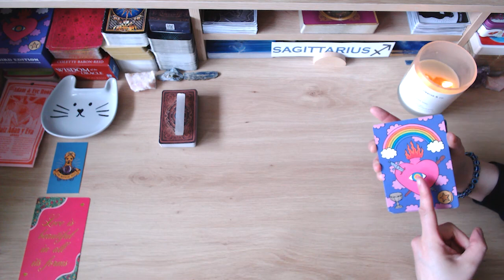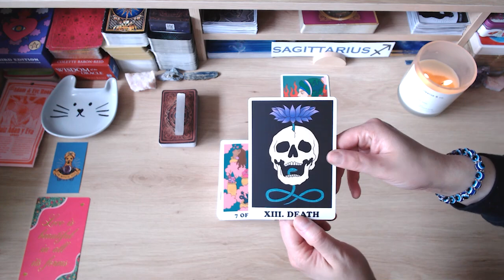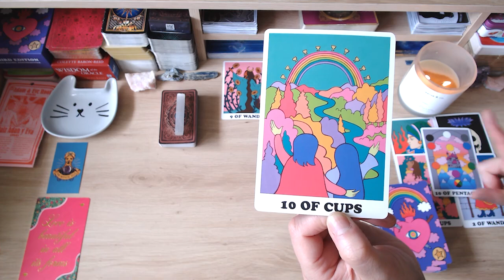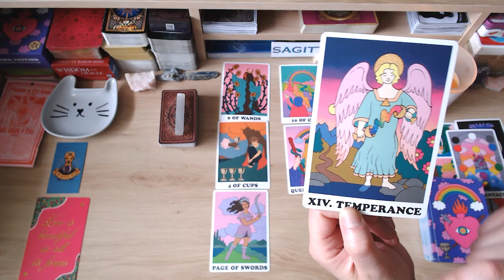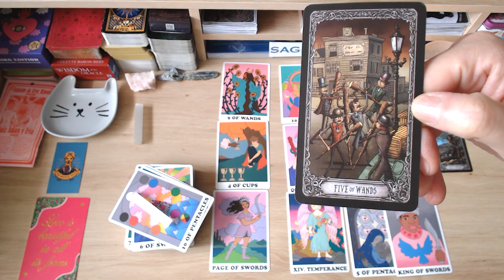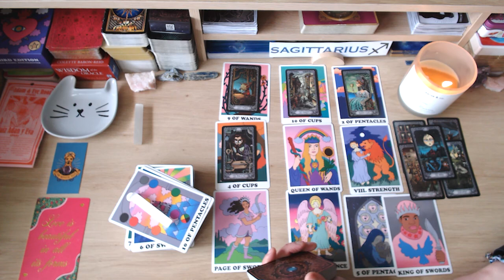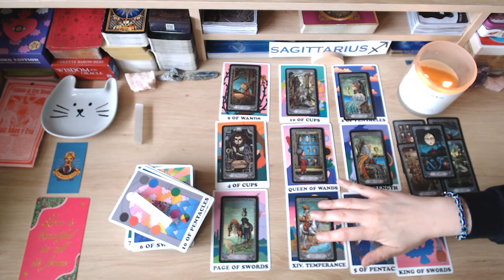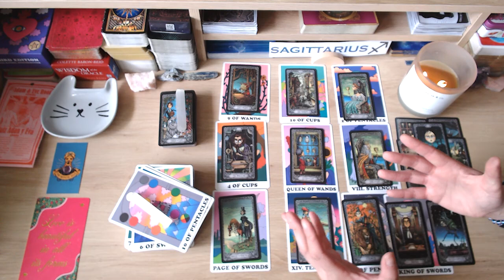❤️ SAGITTARIUS ❤️ I LOVE YOUR STRONG ENERGY! ⚡️THEY WANT 2 REDEEM THEMSELVES🤞& CONFESS EVERYTHING📲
💘HI SAGITTARIUS & WELCOME TO YOUR WEEKLY LOVE READING! 💘

I hope the messages bring you peace, love, unity and clarity moving forward. Many blessings to you x

🤩 ABOUT ME 🤩
Welcome to Fifi's Tarot Readings. After 25+ years of doing face-to-face tarot readings, I've decided to go digital, so that I may help and guide a wider audience. As a tarot reader, I'm quick to tap into energies and channel messages from spirit for your highest good so that you can live your best life because you deserve it! Cross watchers are always welcome. No personal readings at the moment.